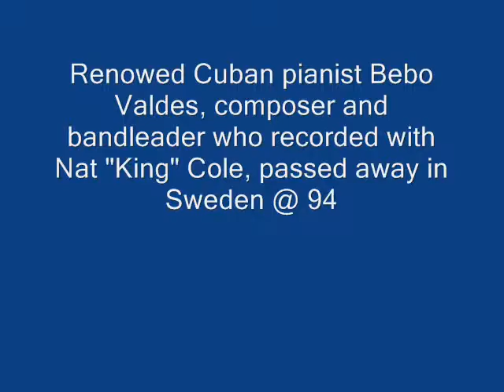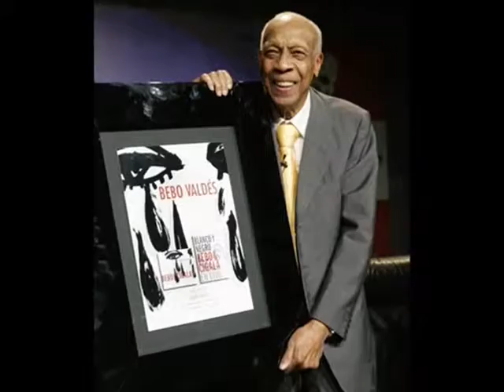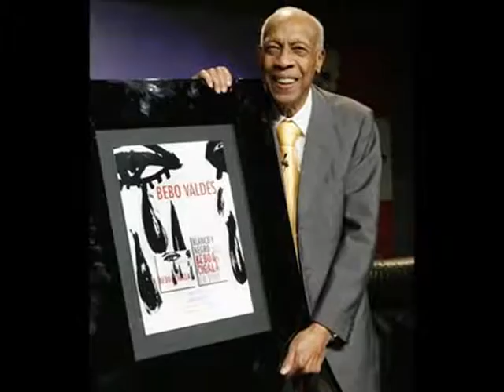Slideshow: El pianista Cubano Don Bebo Valdes fallece Marzo 22 2013 en Stockholm, Zuisa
Don Ramon Emilio Valdes Amaro better known as Bebo Valdes was music director of the famed Tropicana Club Orchestra in Havana, Cuba during the Golden Era of Cuban music in the late 1940's! Born in Quivican, Cuba on Oct 9 1918, Don Valdes studied piano early on and taught his son Chucho (Jesus Dionisio Valdes) the art of the 88 piano keys. Don Valdes left Cuba in 1961 for Europe where he lived for 52 years until his death.
The music is a composition of Bebo Valdes titled "A Mayra/For Mayra" from his Grammy nominated CD: Bebo de Cuba/El Solar de Bebo Suite Cubana